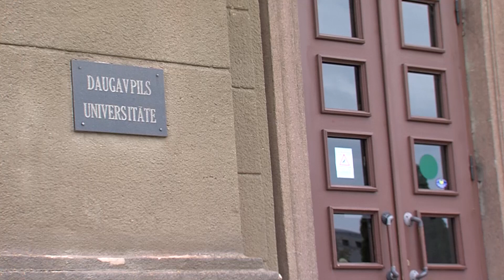«Top Latgale»: aktuālākās nedēļas ziņas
Ikdienas aktualitāšu raidījumā “TOP Latgale” viesojas Daugavpils domes Sociālā dienesta vadītājas pienākumu izpildītāja Elita Kuzmina , ar kuru tika pārrunāts ka Sociālā budžeta uzkrājums pietuvojies pirmskrīzes līmenim - vienam miljardam eiro un ka Daugavpilī pēdējā laikā palielinājās sociāla pabalsta saņēmēju skaits.